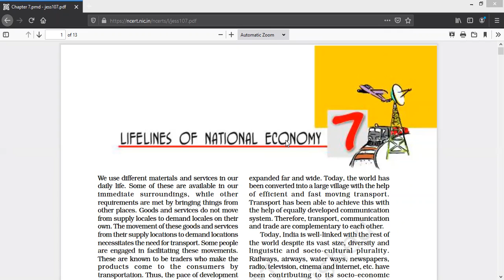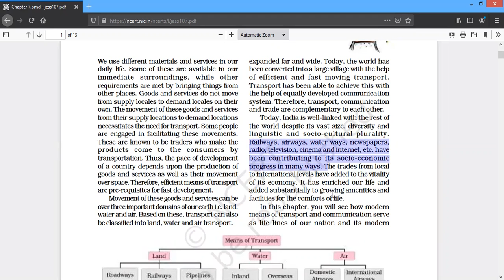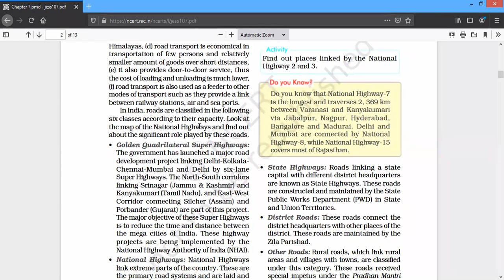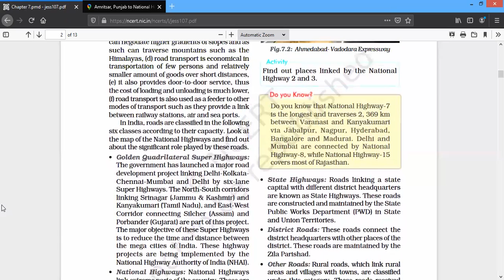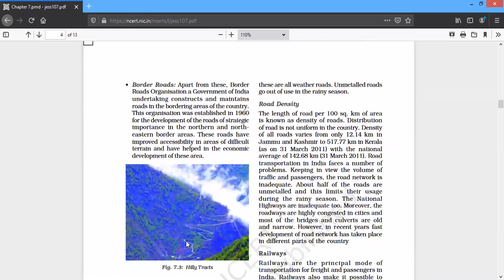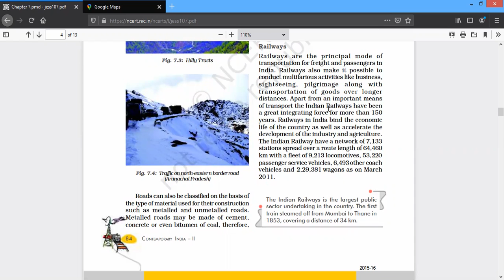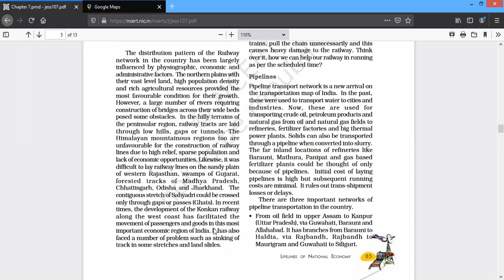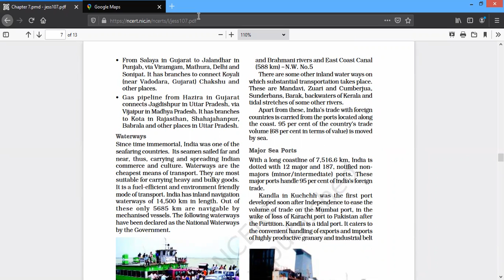Lifeline of National Economy ( Part 1 ) II Class 10th II CBSE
This video is about lifeline of national economy from social studies.
In this video we will be learning the Chapter through textbook content itself.

What are the lifelines of economy?
Answer - The means of transportation and communication are called the lifelines of a nation and its economy because these are pre requisite for the economic development of the country. Transportation connects one part of the country to the other part. This helps in movement of goods and people from one region to the other.